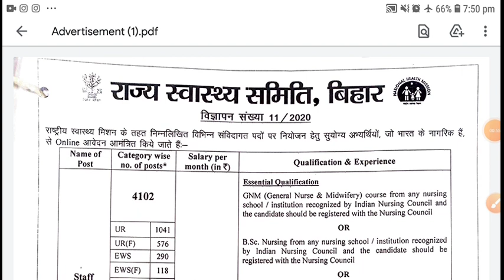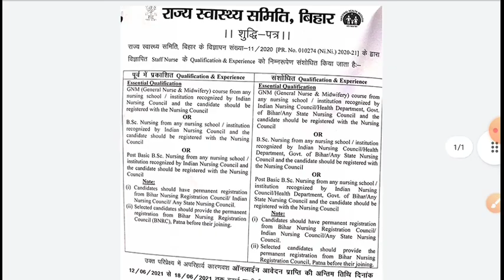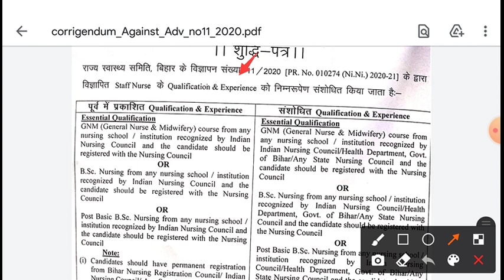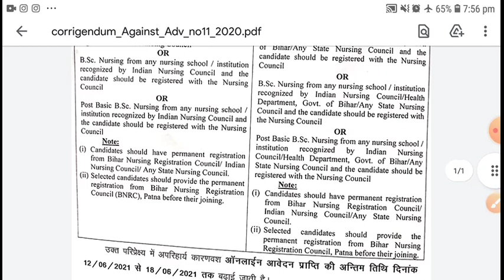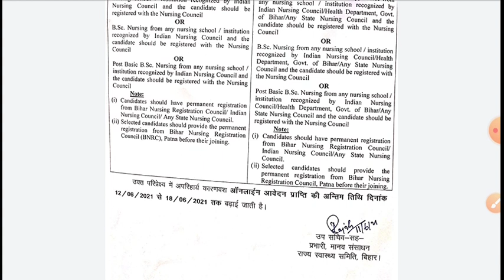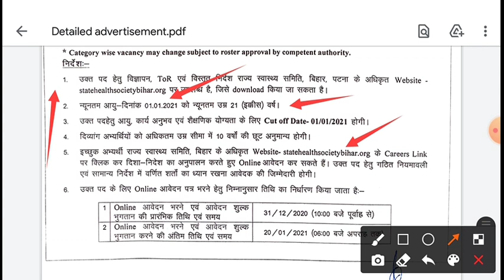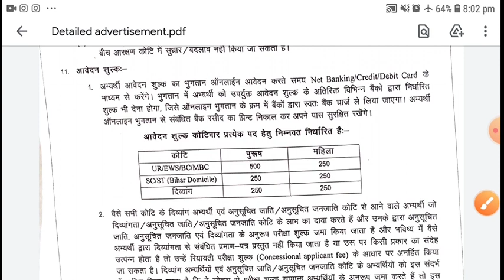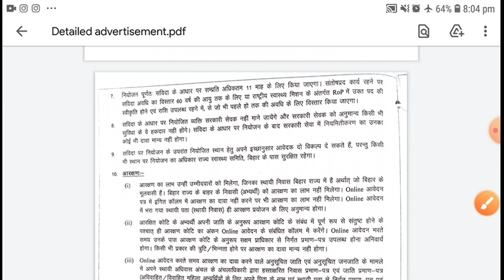Bihar Staff Nurse Vacancy / Permanent 4102 Post / Revised Notification / All India Bsc + Gnm Apply